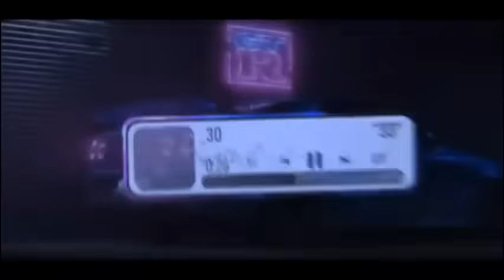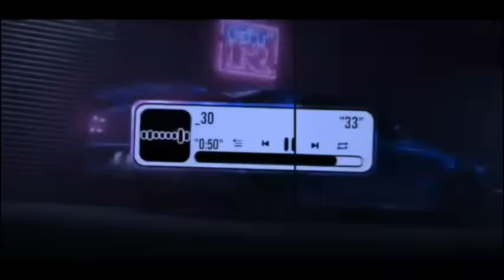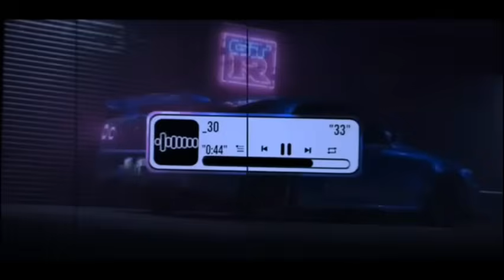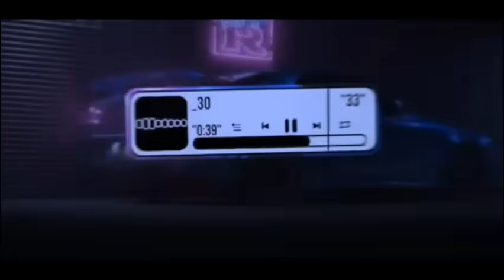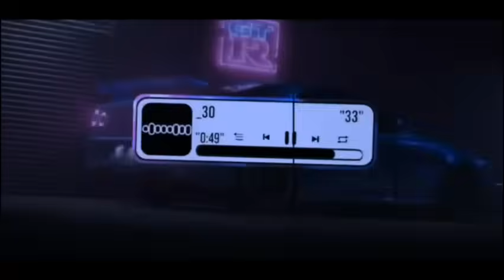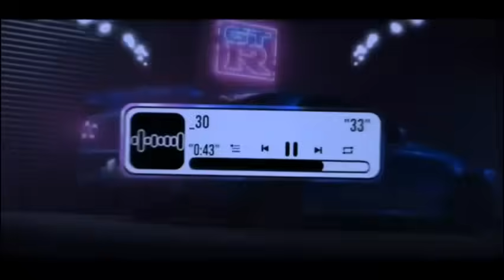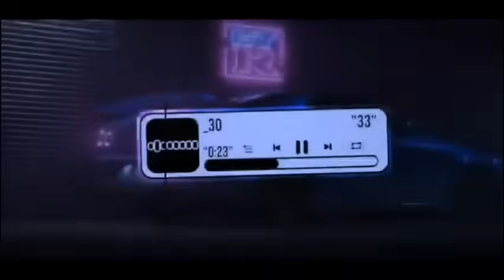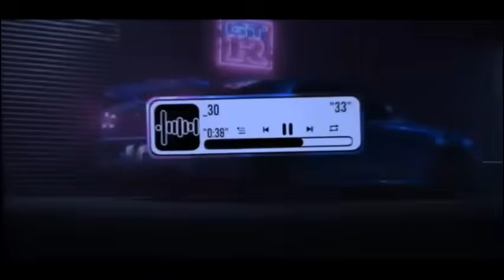DJ TIKTOK TERBARU 2024 FUL BAS▪︎DJ FUNKOT X THAILAND KINI SETELAH KU TEMUKAN DIA▪︎DJ SALAHMU SENDIRI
DJ TIKTOK TERBARU 2024 FUL BASS▪︎DJ FUNKOT X THAILAND KINI SETELAH KU TEMUKAN DIA {SALAHMU SENDIRI}

Suport :@Djeckopillowrimex
Dj: